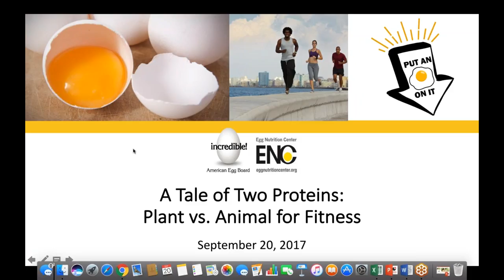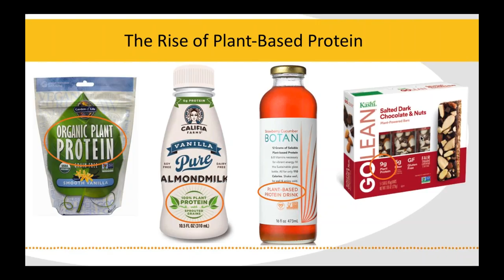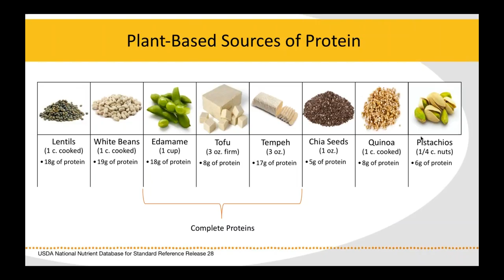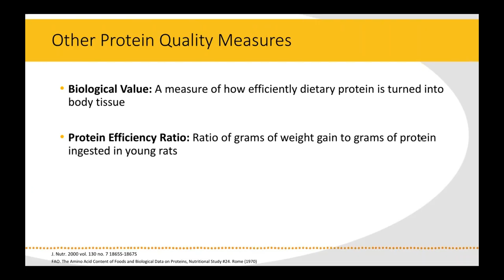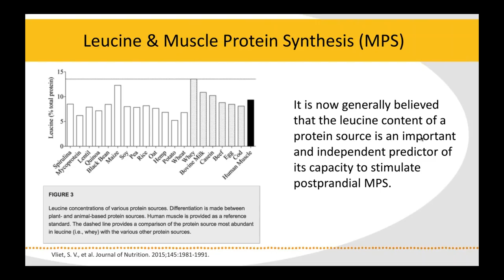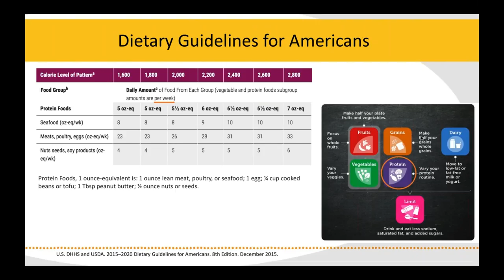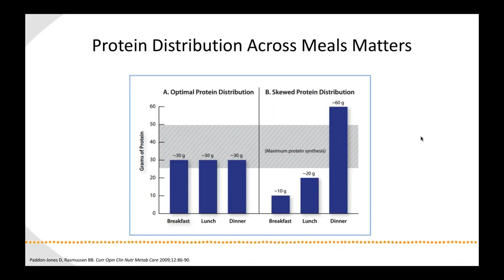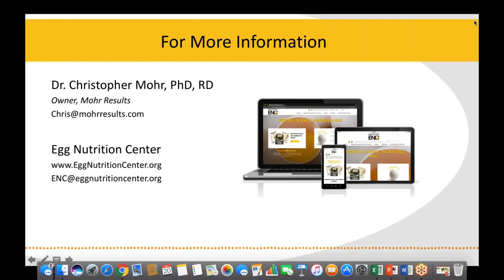Industry-Presented Webinar: A Tale of Two Proteins | Plant vs Animal for Fitness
There are different types of carbs, different types of fat, but not many people talk about the different types of protein vary. There’s been a lot of recent attention around plant-based proteins, but how do they differ from animal-based proteins and how do they impact health and physical performance? With the protein trend still going strong, it is likely that consumers and athletes will seek a deeper understanding of protein, beyond just how much they should eat.  This session will examine amino acids, explain how protein quality is determined, and look at differences in plant and animal proteins, including common misperceptions.  It will also provide practical recommendations for meeting clients’ dietary protein needs through foods.

Viewpoints presented in this webinar reflect opinions of the presenter and Egg Nutrition Center and do not reflect positions or policies of ACSM.